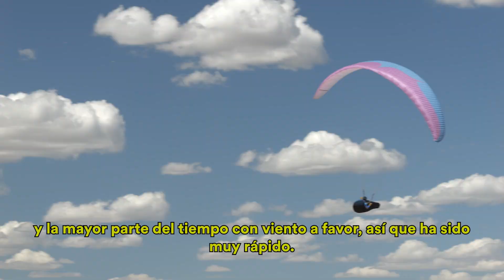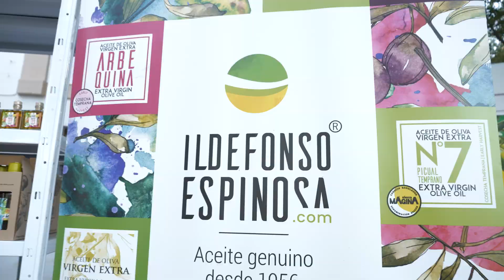7ª Manga de la Copa del Mundo de Parapente Pegalajar 2023 y Entrega de premios.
📝📝 ¡SÉPTIMA MANGA DE LA COPA DEL MUNDO DE PARAPENTE!
👉🏻 Punto y final a este campeonato que nos ha dejado grandes mangas y bonitos goles, volando 6 de 7 días👍
👉🏻Entrega de premios por la noche, en Pegalajar.
Clasificación final:
🏆General:
🥇Baptiste LAMBERT
🥈Andy TALLIA
🥉Pierre REMY
🏆General Femenino:
🥇Violeta JIMENEZ
🥈Kari ELLIS
🥉 Atsuko YAMASHITA
🏆Equipos:
🥇Niviuk 1
🥈Woody Valley
🥉Ozono
✍️Finaliza la Copa del Mundo y comienza un año de preparación para el Campeonato de Europa que se celebrará en las 7 Pilillas de Pegalajar en 2024.💪